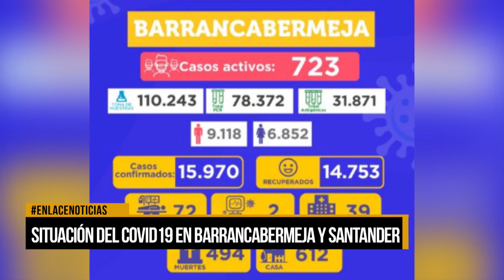Situación Covid-19 en Barrancabermeja y Santander